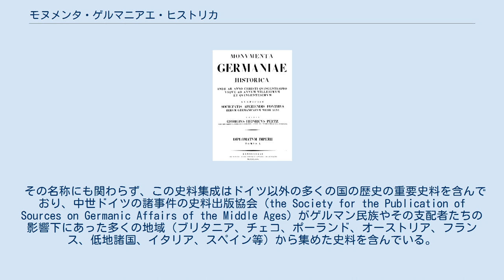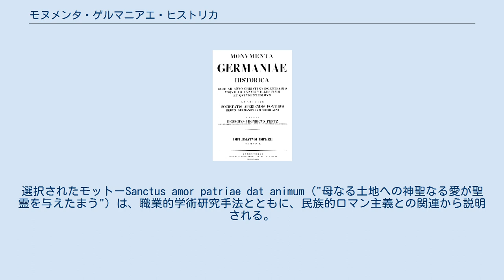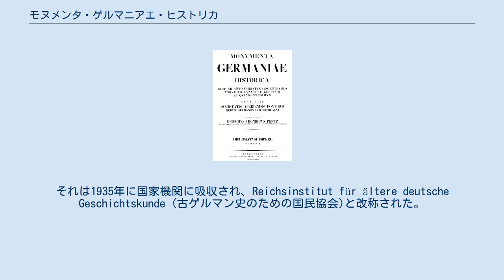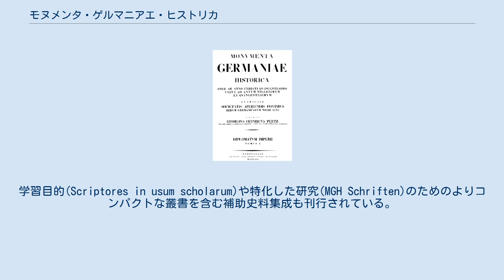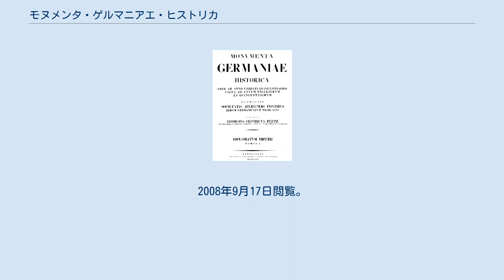モヌメンタ・ゲルマニアエ・ヒストリカ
モヌメンタ・ゲルマニアエ・ヒストリカ. モヌメンタ・ゲルマニアエ・ヒストリカ（Monumenta Germaniae Historica） (史料一覧や文献一覧における略称はMGH）は、広義的には、ローマ帝国の終わりから1500年に至るドイツ史研究のための一次史料や年代記、公文書を厳密に編纂し出版した包括的な史料集である。
 その名称にも関わらず、この史料集成はドイツ以外の多くの国の歴史の重要史料を含んでおり、中世ドイツの諸事件の史料出版協会（the Society for the Publication of Sources on Germanic Affairs of the Middle Ages）がゲルマン民族やその支配者たちの影響下にあった多くの地域（ブリタニア、チェコ、ポーランド、オーストリア、フランス、低地諸国、イタリア、スペイン等）から集めた史料を含んでいる。
1826年から1874年までの編集者はゲオルグ・ハインリッヒ・ペルツ (1795–1876年);1875年にゲオルグ・ワイツ (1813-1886年)に引き継がれた。
 MGHの起源は1819年にプロイセンの改革者ハインリヒ・フリードリヒ・フォン・シュタインによってハノーヴァーで個人的に開始された文書出版協会に遡る。
第一巻は1826年に登場した。
1826年から1874年の間の編集者はゲオルグ・ハインリッヒ・ペルツで、その後ゲオルグ・ワイツに引き継がれた。
ドイツその他諸国の多くの著名な中世研究者がこのプロジェクトに参加し、史料調査と写本比較、学術版を産み出した。
選択されたモットーSanctus amor patriae dat animum ("母なる土地への神聖なる愛が聖霊を与えたまう") は、職業的学術研究手法とともに、民族的ロマン主義との関連から説明される。
 1875年にMGHはベルリンの本部でより公的機関として設立された。
それは1935年に国家機関に吸収され、Reichsinstitut für ältere deutsche Geschichtskunde (古ゲルマン史のための国民協会)と改称された。
これは第二次世界大戦の末期の1945年に廃止されたが、オーストリア科学アカデミーとゲルマン協会の支援で当初の名前で再興されて継続した。
 モヌメンタ・ゲルマニアエ・ヒストリカ協会は1949年以来ミュンヘンに位置し、ドイツとヨーロッパの中世史に特化した最大の文書を保有している。
それはキリスト教史や、13万の研究論文と約15万の関連研究を含んでいる。
 1967年にバイエルン州立図書館の建設で現在の施設に移った。
 プロジェクトは、歴史研究の多大な努力のもとに21世紀にはいっても継続している。
2004年に MGHは ドイツ研究振興協会の支援のもと、5年以上かけてすべての出版物をオンライン化した。
これはMGHのホームページでフォトデジタル史料として照会できる。
 史料集は古代部, 文書部, 書簡部, 法制部 ,史家部の5つの部門に分けられており、小部門として死亡統計部が追加されている。
学習目的(Scriptores in usum scholarum)や特化した研究(MGH Schriften)のためのよりコンパクトな叢書を含む補助史料集成も刊行されている。
^ Arthur William Holland (1910), “Germany: Bibliography of German History”, Encyclopaedia Britannica (11th ed.), New York, OCLC 14782424, ^ Knowles 1960. ^ “BibliotheksVerbund Bayern”. 2011年7月21日時点のオリジナルよりアーカイブ。
2008年9月17日閲覧。
 （ドイツ語）